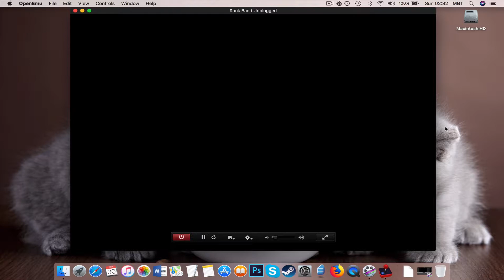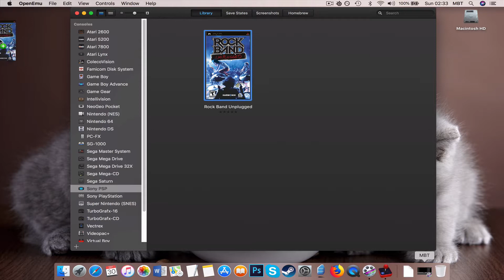How to Install PSP Rock Band Unplugged on MAC?